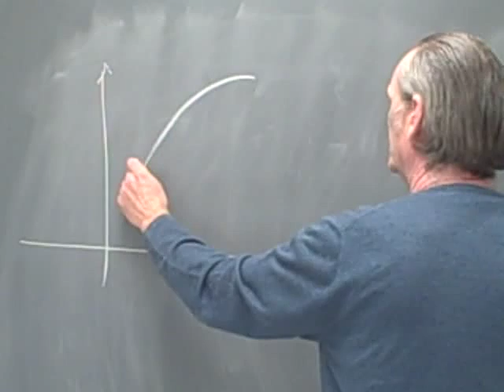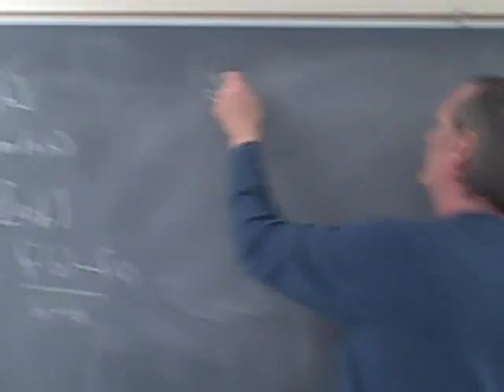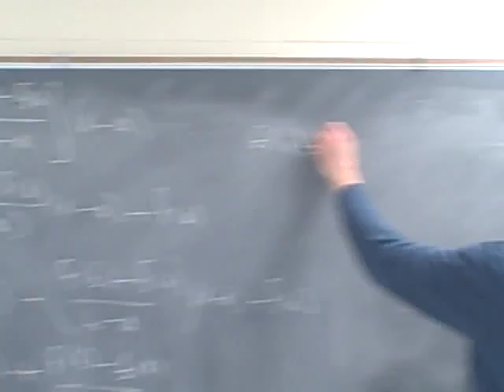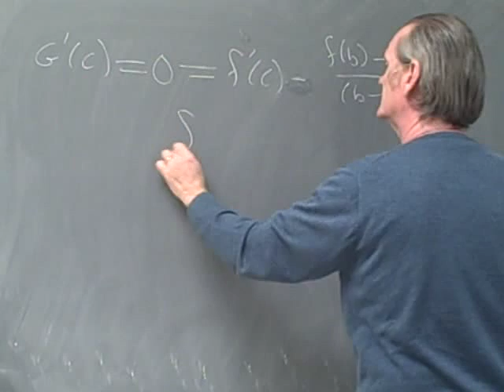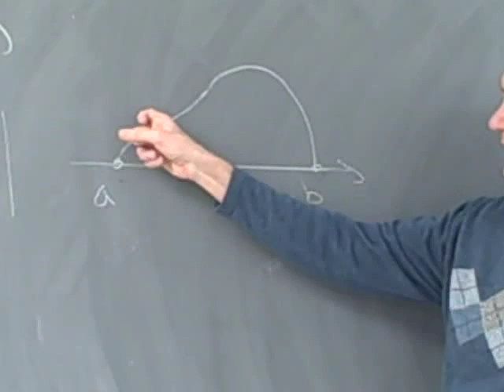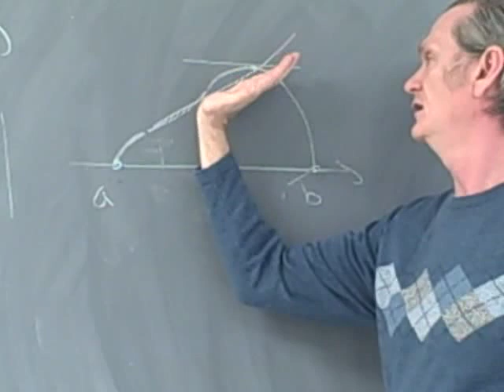Calculus Proof of the mean value theorem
Professor Zap uses the Rolle's theorem to prove the mean value theorem, and sketches the idea of Rolle's theorem.